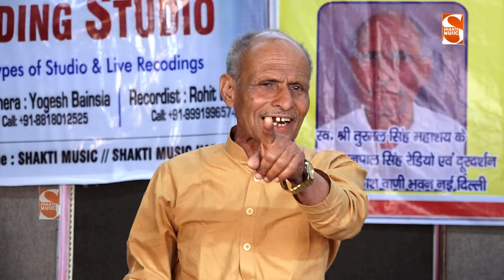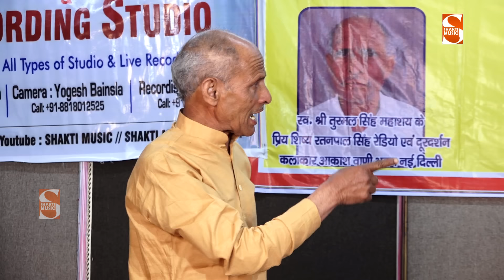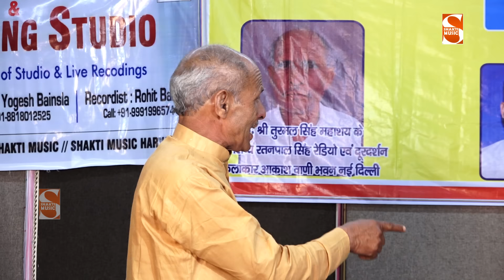करदे टाल भात की कृष्ण// महाभारत की सबसे मशहूर रागनी। Ratanpal Beel, Nisha Jangra//Shakti Haryanvi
Video credits :

Title  :- Beel Ragni competition 2019
Song:- Karde taal bhat ki krishan
Singer :- Ratanpal Beel  Nisha Jangra
Lyrics :- Bhule ram Baghel Beel
Music Director :-